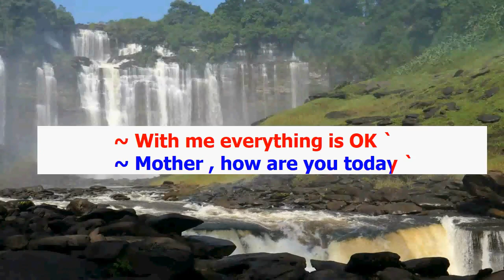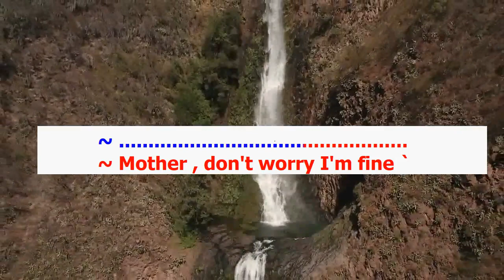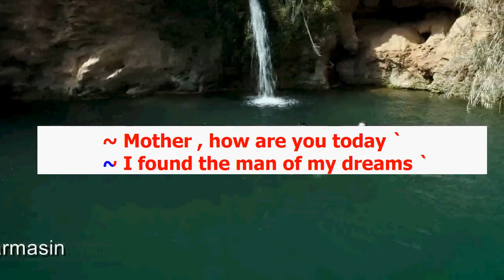Mother How Are You Today (Karaoke) Maywood Nada Wanita/ Cewek/ Female key G#